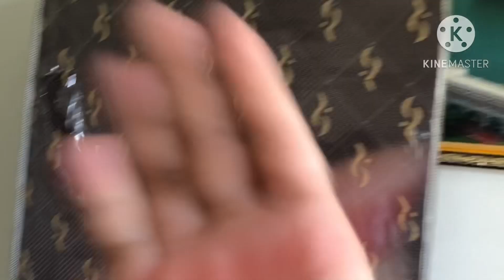Finally Punjab Se Aayi Hamari Massi G 😊 || Vlogger girls || Daily vlog || massi g aaye ghar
Guys apko hamaara vlog kaisa laga comments karke zarur bataye...